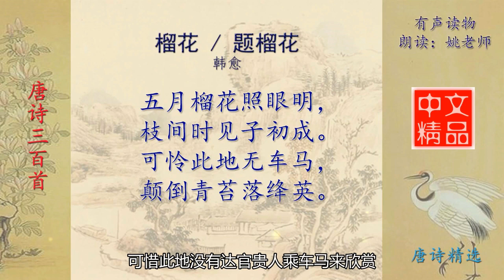榴花 题榴花 唐代 韩愈